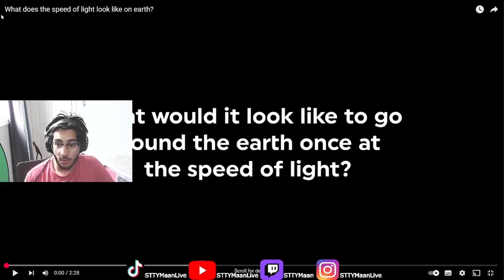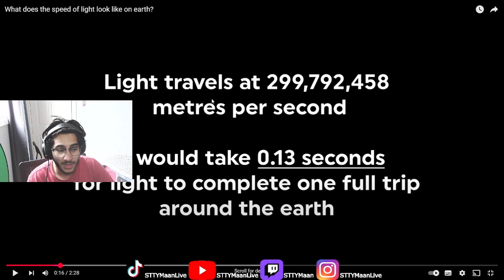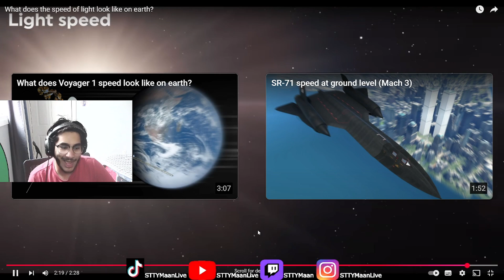What The Speed of Light Looks Like On EARTH..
What The Speed of Light Looks Like On EARTH.. (REACTION)